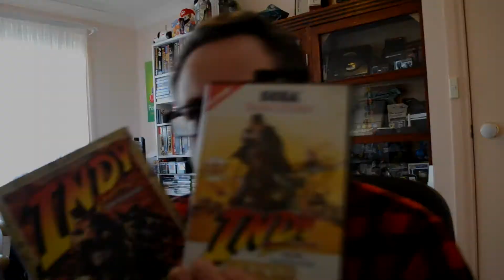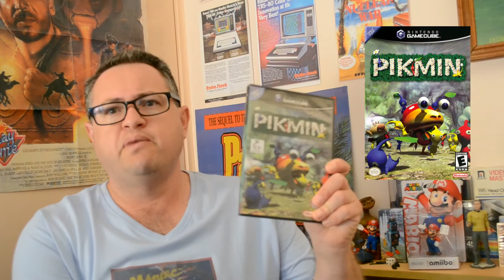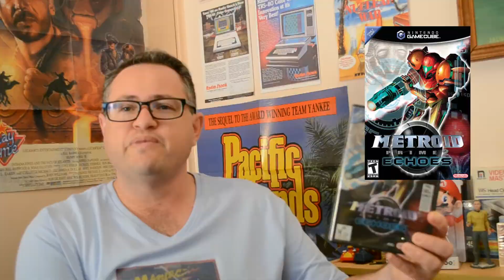What's On My Nintendo Game-Cube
Welcome to Retrospectreviews and in this episode, Let Me Show You My Nintendo Game-Cube game collection.   Do you collect for the GameCube?  What are your favorite games?